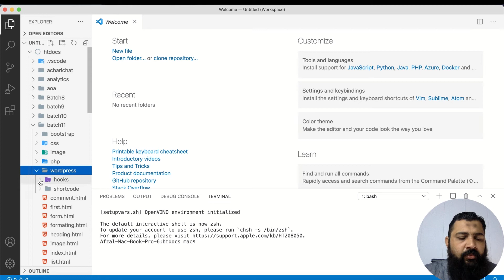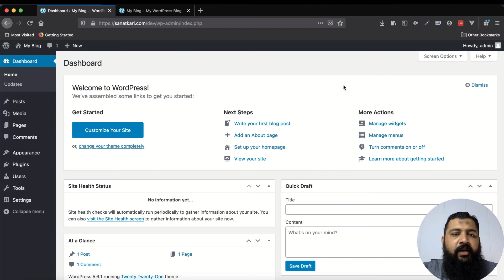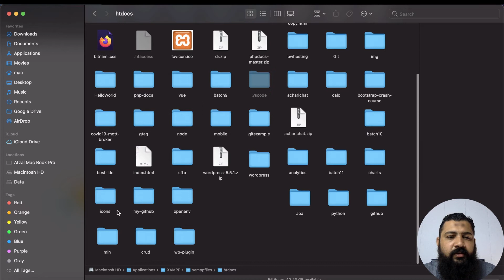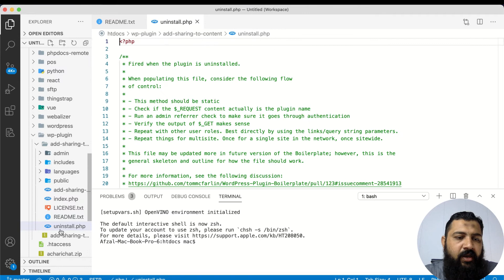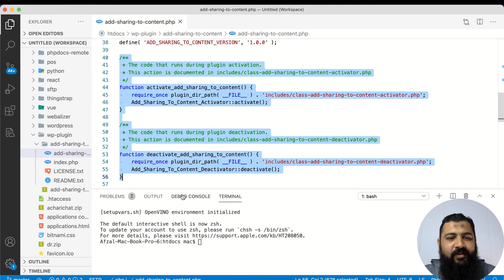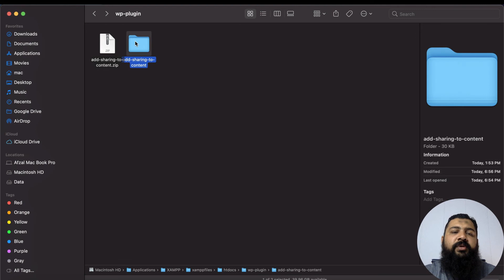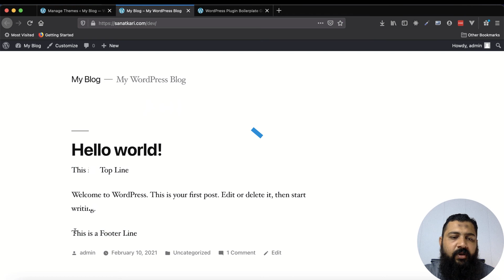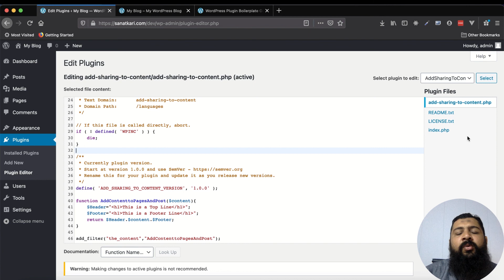WordPress Plugin Development for beginners in Urdu 2021 | PHPDocs | Tutorial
Hello Everyone,
In This Tech Video, you will learn WordPress Plugin Development for  Beginners in Urdu. I will teach the Following Things in this Part.

1-What is Hooks in WordPress?
2-Difference Between Actions vs Filters?
3-Where to use Actions and Filters.

In The Next Video, you will learn How to Write WordPress Plugin For ShortCode. If you are a beginner to WordPress Then Firstly Learn WordPress by following the below playlist With some Basic HTML & PHP knowledge.